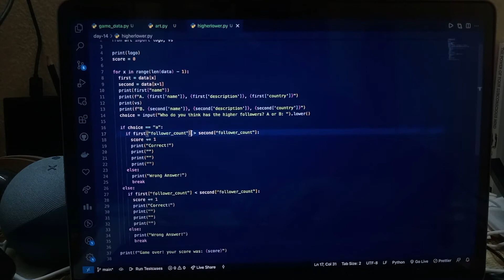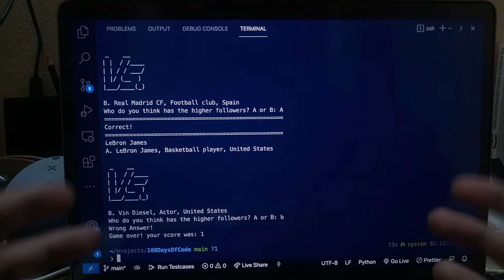Higher or Lower game in Python | Day 14 of 100DaysOfCode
100 days of code
python for beginners
python basics
python basic programs
python programming for the absolute beginner
python programming for beginners
100daysofcode
learn python for beginners
best place to learn python
learn python from scratch
python language basics
start python
python ide for beginners
beyond the basic stuff with python
python basics tutorial
basic python code
django basics
tensorflow tutorial for beginners
best python ide for beginners
100 days of code python
python django tutorial for beginners
best site to learn python
start with python
basic python programs for beginners
udemy python for beginners
best app to learn python
pandas basics
python for absolute beginners
best django tutorial
best python course for beginners
numpy basics
best websites to learn python
100 days of python
beginning programming with python for dummies
python basics for data science
tkinter basics
learn python in one day
pygame basics
learn python basics
basic python script
introduction to python absolute beginner
start learning python